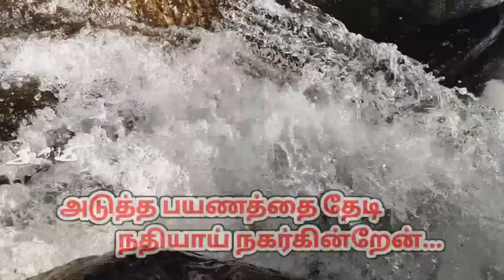Theni Lakshmipuram Falls & Kandangiparai Waterfall தேனி லட்சுமிபுரம் அருவி & கண்டாங்கிப்பாறை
தேனி மாவட்டம் லட்சுமிபுரம் கிராமத்தில் உள்ள கோம்பை ஆறு, மற்றும் முருகன் கோவில், கண்டாங்கிப்பாறை நீர்வீழ்ச்சி, அதற்கு மேல் உள்ள மேற்கு தொடர்ச்சி மலையில் உள்ள அருவிகளை பற்றிய காண்போம்...